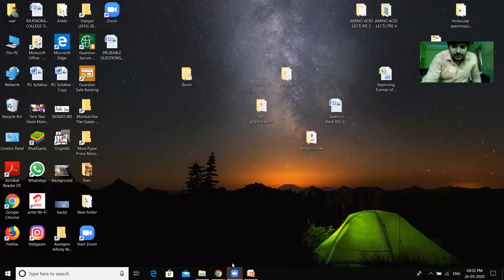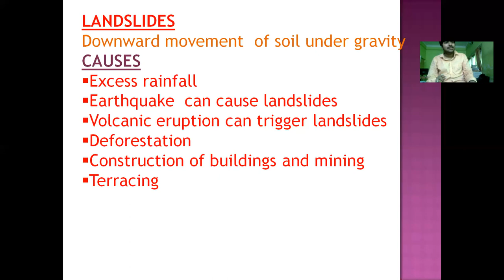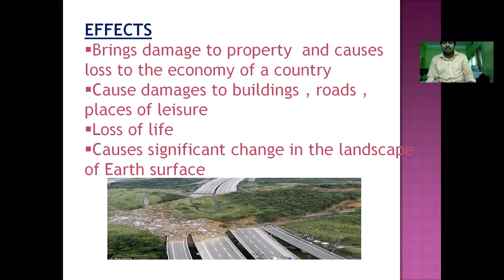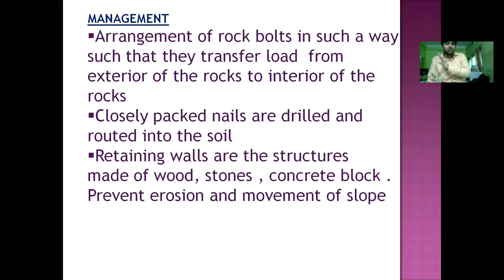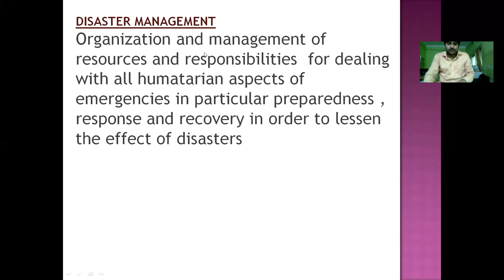MODULEVII HUMAN COMMUNITIES AND THE ENVIRONMENT LECTURE 7 _ENV 201_ BCA_ 2019_ SEC C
This lecture is about landslides .